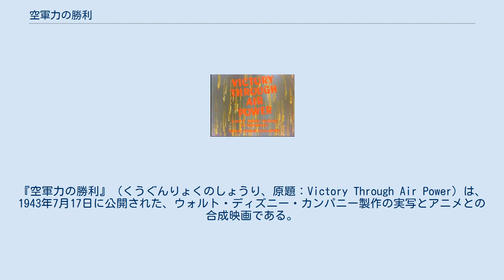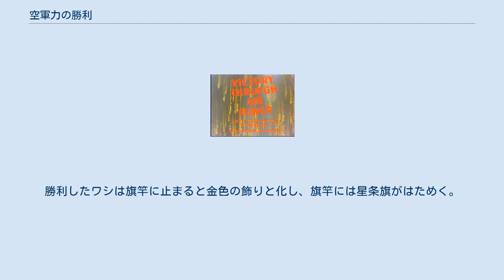空軍力の勝利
ユナイテッド・アーティスツのアニメ映画
『空軍力の勝利』（くうぐんりょくのしょうり、原題：Victory Through Air Power）は、1943年7月17日に公開された、ウォルト・ディズニー・カンパニー製作の実写とアニメとの合成映画である。
カラー、スタンダード。
上映時間は65分。
『空軍力による勝利』とも訳される。
原作はアレクサーンドル・セーヴェルスキイ（後に航空機メーカーのセバスキーを設立する）の同名ノンフィクション作品（1942年刊行）。
 序盤には、飛行機が発明され、軍事用に使われるようになる様子がアニメで描かれる。
飛行機は、最初は偵察に使われる程度だったが、やがてマシンガンが搭載され、爆撃を行うようになり、次第に大きな戦力と化していく。
 中盤では、原作者のセーヴェルスキイが登場し、南太平洋の島嶼に点在する日本の基地を攻撃しても戦況を大きく変えることはできないので、空軍力を活用して日本本土に直接戦略爆撃を加えるべきだと説く。
 終盤では、セーヴェルスキイが提案した日本への戦略爆撃がアニメで描かれる。
街に大量の爆弾が投下され、兵器工場をはじめとする市街が炎に包まれていくが、市民が死傷する様子が描かれることはない。
ラストシーンでは、旭日旗を持ちアジア各地に触手を伸ばすタコを、ワシが空中から襲って退散させる。
勝利したワシは旗竿に止まると金色の飾りと化し、旗竿には星条旗がはためく。